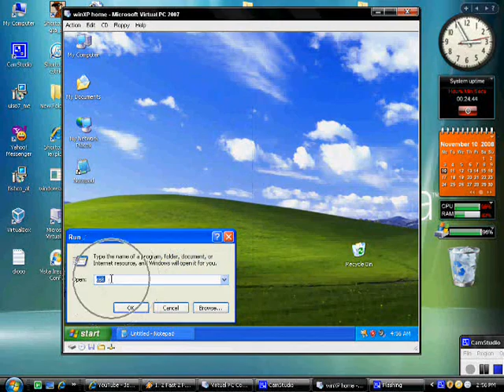cum sa gasesti o tastatura virtuala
cu sa gasesti o tastatura